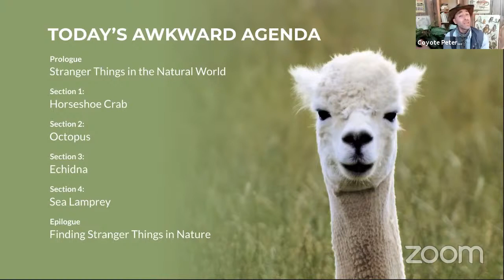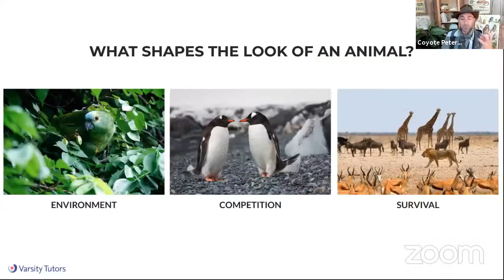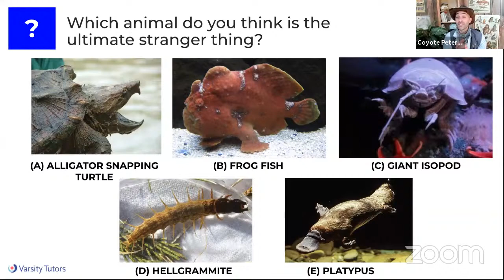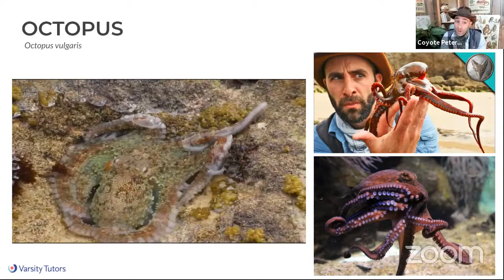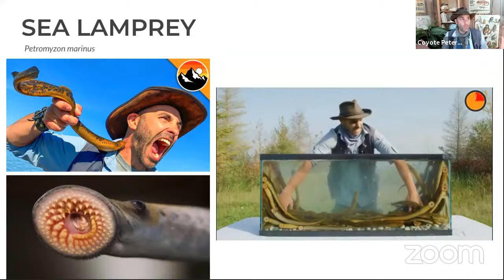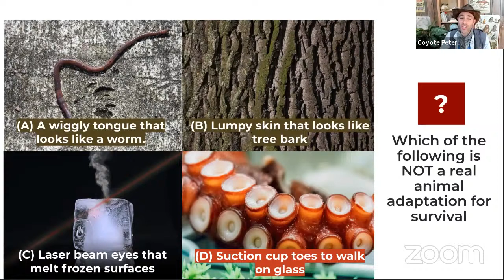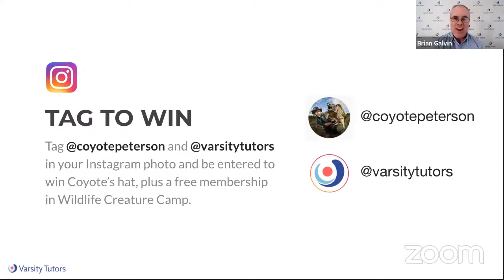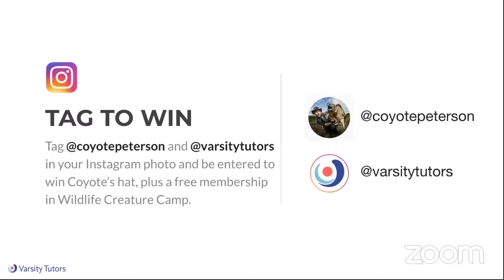Varsity Tutors’ StarCourse - Stranger Things of the Animal Kingdom with COYOTE PETERSON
In the animal kingdom, for every majestic swan there are some ugly ducklings, and for every beauty there a few beasts. Join wildlife adventurer Coyote Peterson to explore the stranger things of the animal kingdom: the most unique appearances, eccentric eating habits, and bizarre social customs that nature has ever seen. You’ll get up close and personal with some amazingly awkward animals, learn how they evolved to look and act that way, and grow to love them just the way they are.

About Coyote
The Emmy Award-winning host of YouTube’s Brave Wilderness and Animal Planet’s Brave the Wild, Coyote is an animal expert and advocate who turned his passion for nature into a thrilling career. Known for his close encounters with the world’s fiercest stingers and biters, Coyote shares his fascination with the animal kingdom with learners of all ages.

Take Coyote's Creature Challenges through the Wildlife Creature Club in the Varsity Tutors Learning Lab!